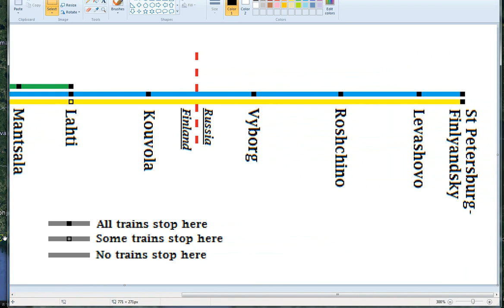A proposed high speed rail line from Helsinki to St Petersburg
This project involves a 411 kilometre long high speed rail line from the cities of Helsinki in Finland and St Petersburg in Russia. Trains will travel at a maximum speed of 400 km/h, mainliny between Lahti and Levashovo stations. This allows commuters to travel from St Petersburg and Helsinki in 90 minutes. This will increase passenger movements between the two cities and allow commuters to travel to the two cities for work. The problems I did forget to mention were the issues between the two countries. The stations listed in this line are:
HELSINKI CENTRAL
TIKKURILA
Kerava
Haarajoki
Mantsala
LAHTI
Kouvola
(Finnish/Russian border)
Vyborg
Roshchino
Levashovo
ST PETERSBURG-FINLYANDSKY
Note that stations locked in all caps mean than the stations are served by superexpress high speed trains